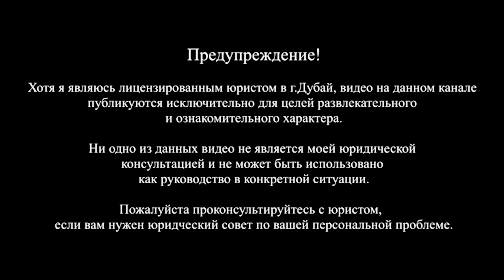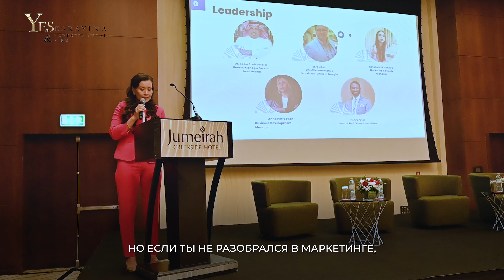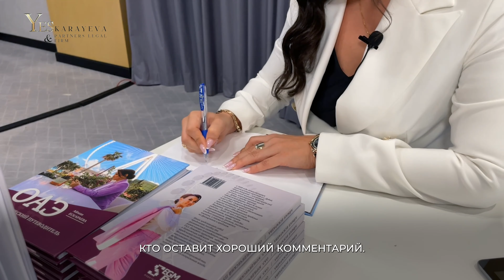ПЕРЕЕЗД НА ПМЖ В ДУБАЙ: интервью с Павлом Лажинцевым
Айман Ескараева, юрист и основатель юридической фирмы в Дубае "Yeskarayeva & Partners Legal Consultancy", расскажет в данном видео о том, с какими трудностями можно столкнуться при переезде в ОАЭ, какие риски и проблемы вас могут подстерегать при переезде в Дубай, поделится рекомендациями для переезжающих в ОАЭ.

* Информация, которая даётся в данном видео, актуальна на момент записи. Рекомендуется мониторить актуальность данных на момент их практического применения.

Если у вас есть желание поддержать мой канал, то можете:

📍Поставить 👍 этому видео.
📍Оставить комментарий.

Это поможет большему количеству людей знать свои права в ОАЭ! Спасибо Вам!

UAE legal news на английском языке и Юр Инфо ОАЭ на русском языке!

ЮР ИНФО Дубай (ОАЭ)
Актуальная информация по изменениям в законодательство (Дубай) ОАЭ, новости права и публикации из различных источников для вашего удобства на русском языке.

UAE LEGAL NEWS
Up-to-date information on changes in legislation (Dubai) UAE, legislative news and publications from various sources for your convenience on one resource.

ТАЙМКОДЫ:

01:29 с какими трудностями можно столкнуться при переезде в ОАЭ?
03:15 кто переезжает жить в Дубай?
04:17 какие риски и проблемы могут возникнуть при переезде в ОАЭ?
07:06 какие основные изменения произошли в Дубае?
08:17 как вас могут обмануть в Дубае?
10:37 какие законы были приняты в ОАЭ в последние годы?
13:27 кто добивается успеха в Дубае?
13:57 рекомендации для переезжающих в ОАЭ
15:47 про школы в Дубае
16:53 розыгрыш книги "Юридический путеводитель в Эмираты"

С уважением, юрист в Дубае
Айман Ескараева